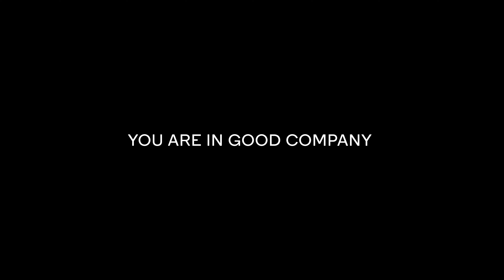We Are Strong Co.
Strong Co. is and agency in the business of creatively telling your Brand’s story. We want to  CREATE something that proves how BOLD your brand truly is.